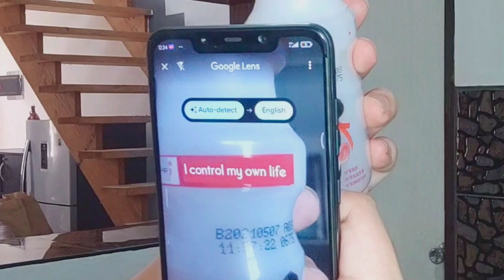Xiao Yang Self Heating Rice Meal Review | Instant Rice Meal | Just Add Water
Join me in trying the self heating rice meal brand, Xiao Yang. No extra fire needed 'coz the self heating bag will do the cooking!

My name is Carrell Johannes Boniao Batican from Cebu City, Philippines! My friends call me CARL.

👉 For better video quality, please watch this in HD!

👉FAQs
Cameras used:
☑️POCOPHONE F3 by Xiaomi (Front Camera) / ☑️DJI Osmo Pocket

Video Editor used:
☑️ CapCut (Mobile App)